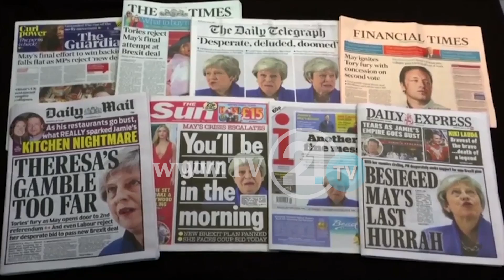“ZONJA E HEKURT” NUK DUROI, TEREZA MEJ TËRHIQET NGA FUNKSIONI SI KRYEMINISTRE